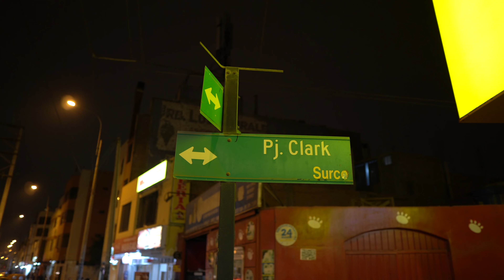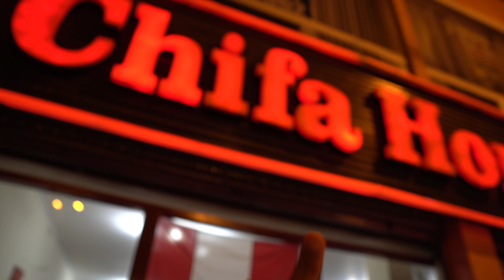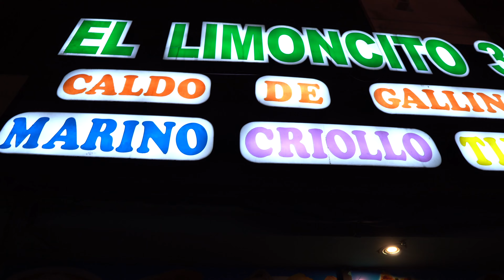EL CALDO DE GALLINA unos de los PLATOS que debes PROBAR en PERU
Querido amigos nos preguntaron en un video que platos les recomendaríamos en esta fecha en PEru y sin duda alguna el caldo de gallina es uno de ellos déjenos aqui abajo sus recomendaciones del mejor caldo de gallina para visítarle.

Recuerda compartir este video para que más personas puedan visitar esta hermoso Pais.

Aquí te dejo los videos detallado de cada lugar.

Aqui de te dejos algunos mas

(Aquí estarás al día de todos nuestros viajes.)

Video grabado
Sony a6400
Editado con
Final Cup Pro X